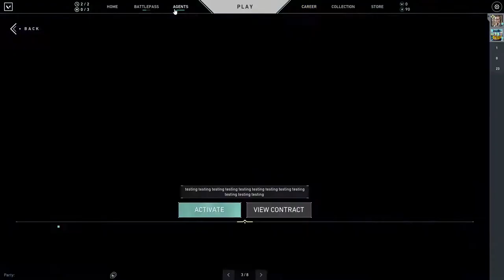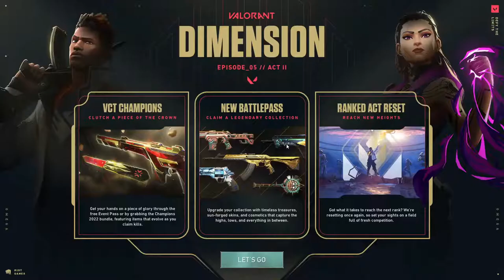PERSIB ELEH BADAG... Kita Play Valorant for Fun Sajah - Bapac2Gaming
Play Valorant for Fun - Bapac2Gaming

PC specs
Processor : Intel Core i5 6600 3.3GHz
Motherboard : ASRock H110M-HDV
Memory : 2 x HYNIX LONGDIMM DDR4 8GB PC19200 / 2400MHz (16GB)
Graphic Card : Zotac NVIDIA GeForce GTX 1050 Ti 4GB DDR5 Single Fan
Storage 1 : SSD MIDAS FORCE 240GB SATA 3 SUPER LIHGTNING
Storage 2 : Seagate BarraCuda 2TB SATA III
Power Supply : pure 500Watt
Processor Fan : ALSEYE TBF-100
CPU Case : CUBE GAMING BYRON
CPU Fan : 2x Aigo C6 Aurora Spectrum RGB DarkFlash 120mm & 4x 12cm NYK NEMESIS AURA RGB LED Ring
Monitor 1 : ASUS TUF Gaming VG249 24"
Monitor 2 : Dell S2240L 21.5"
Keyboard : DA Gaming Meca Fighter Ice SE
Mouse : Logitech G102 Lightsync
Headset : dbe GM300